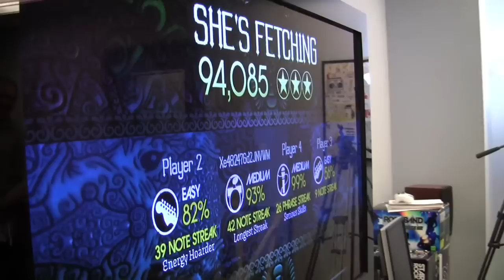Harmonix Community Interview: Big Dipper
Legends in the local Boston music scene, Big Dipper stops by the Harmonix offices to play their songs in Rock Band and chat with us about their songs and career.